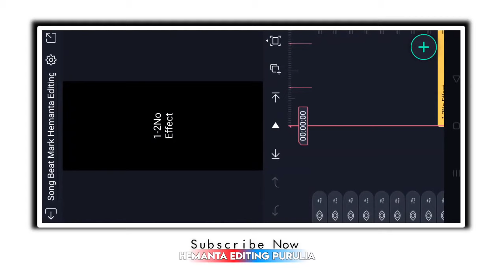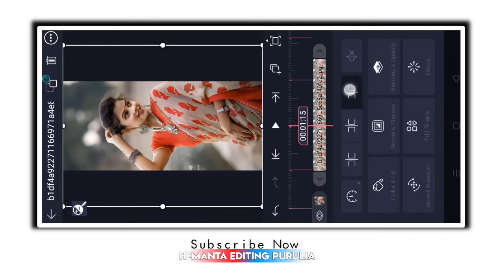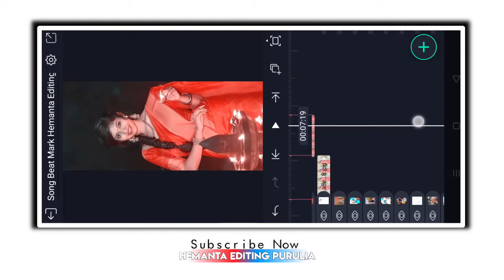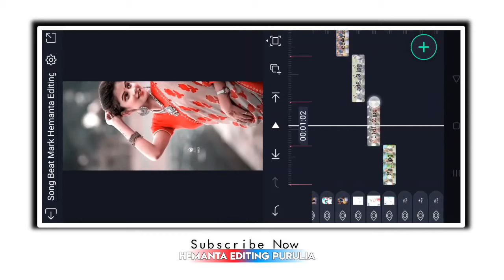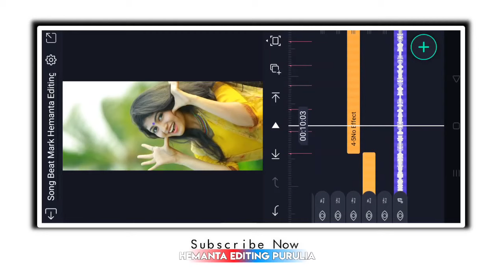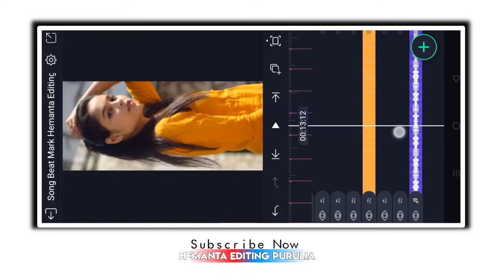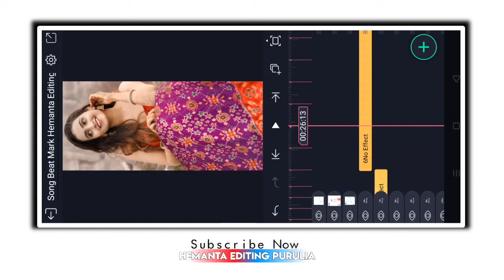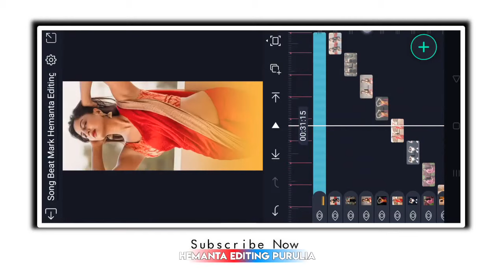Bhojpuri Song Dj Remix Status Video Editing | Hum Ko Dulhan Banalo Na To Dj Status Video Bhojpuri